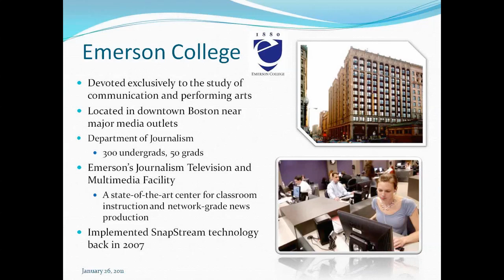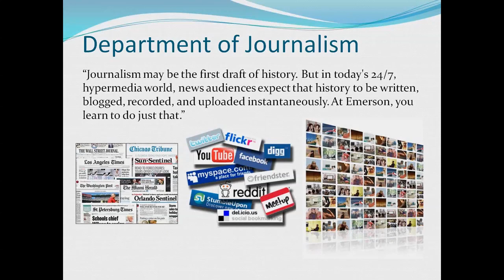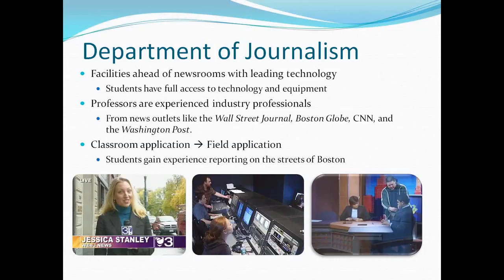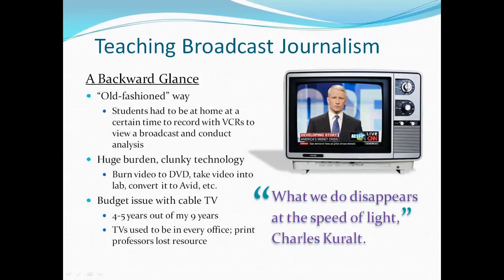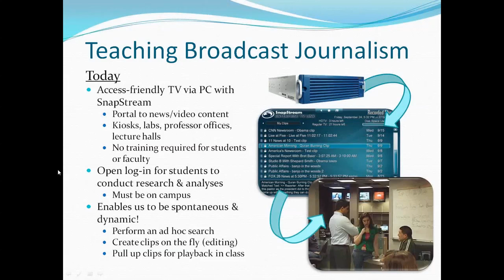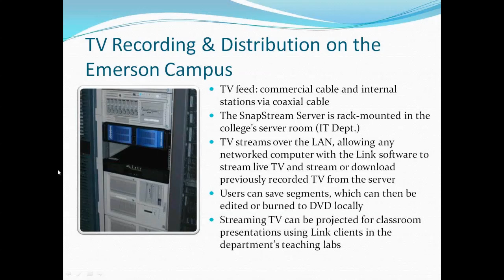Journalism Professor Paul Niwa, Emerson College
Emerson College Journalism Professor Paul Niwa teaches students content analysis with broadcast news clips created with SnapStream TV search technology.